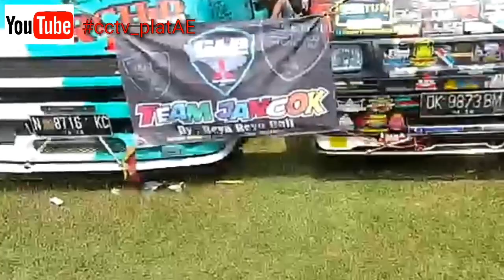Anniversary Kediri Elsa Community PART 2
Halal bihalal dan Anniversary KEDIRI ELSA COMMUNITY minggu,16 juni 2019